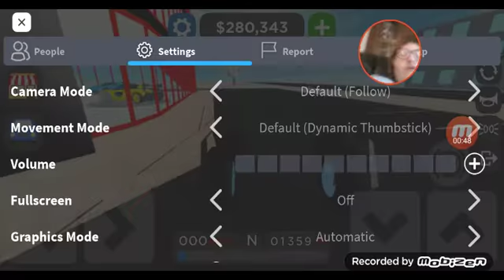we finished the tycoon